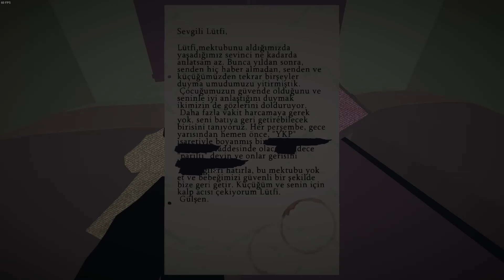MÜKEMMEL MANZARALAR//JALOPY#4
Mükemmel manzaralar eşliğinde yolculuğumuza devam ediyoruz.Umarım izlerken zevk alırsınız.İyi seyirler.

Sistem ve Ekipmanlarım:

Ana Kart:ASROCK H310CM-HDV
Ekran Kartı:SAPPHIRE PULSE RADEON RX 570 ITX
HDD:SEAGATE BARRACUDA 1TB 7200
SSD:PİONEER APS-SL3N-240 240GB
Ram:ADATA 8GB 1600MHZ
İşlemci:INTEL CORE i3-9100F 3.60GH
Güç Kaynağı:AERO COOL VX PLUS 500
Kasa:AERO COOL RGB FLOW MİD TOWER CASE-SİYAH
Monitör:ASUS VG248 SERİES
Mause:LOGİTECH G300S
Klavye:RAMPAGE KB-R34
Kulaklık:IPHONE TELEFON KULAKLIK
Hoparlör:LOGİTECH Z150 2.0 MULTİMEDYA-SİYAH
Direksiyon:LOGİTECH G920+SHİFTER